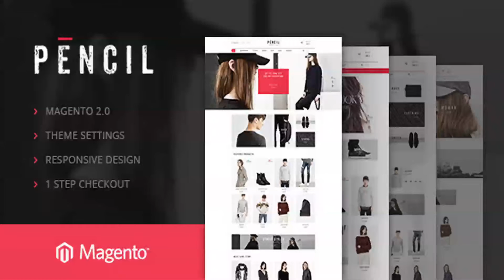Ves Pencil Magento 2 Responsive Template | Themeforest Website Templates and Themes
Ves Pencil – Responsive Magento 2 Theme Comes with modern, elegant, professional product-oriented design, Ves Pencil let you to showcase your items at it’s best. Are you seeking theme for magento 2? Ves Pencil is designed for magento 2 with tons of improvements in performance and scales. Also, it delivers engaging and rich user experience on any devices. Thus customer can shop anytime anywhere Let’s build your marvellous website with magento 2. Core Features: 1. Responsive 2. Fast Page Load Time 3. Fast Checkout 4. Inherit 5. Ves Theme settings – admin panel 6. Ves Images Slider – Owl Slider 7. Quickview 8. Off Canvas Menu 9. Gallery product images 10. Products Carousel – carousel by rules 11. Multil homepages which was built in Magento Pages Builder extension HOME VERSION 2 Header 2 + Verticalmenu HOME VERSION 3 Width Container HOME VERSION 4 Slideshow Fullwidth Magento 2 Extensions Ves Pages Builder Magento 2 – Drag n Drop multiple homepage layouts Ves Product List – Products carousel, tabs by rules Ves Themesettings – Manage theme settings Ves Megamenu – Manage Horizontal/ Vertical menu profiles Ves Blog – Blog extension for magento 2 Support Ways Email Support: Helpdesk Ticket Change logs March 3, 2016: Integrate Ves Pages Builder magento 2 extension Created 4 demo homepage layouts Created multil skins: Blue, Green, Salmon, Violet, Orange April 8, 2016: Integrate Ves Blog extension Fixed bug color swatch could not switch image on category page

download Ves Pencil Magento 2 Responsive Template | Themeforest Website Templates and Themes